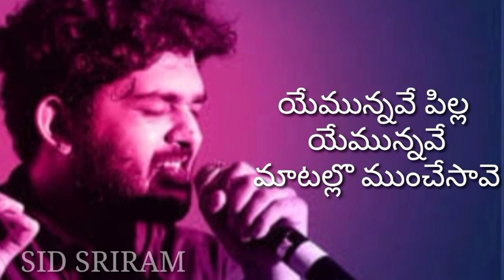Yemunnave Pilla Yemunnave | ఏమున్నవే పిల్ల ఏమున్నవే | Sid Sriram | Nallamala{2021} Peddapalli Rohith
Yemunnave pilla yemunnave
Male Singer : Sid Sriram
Lyricist : Peddapalli Rohith
Actress : Bhanu Sri
Actor : Amit Tiwari
Movie : Nallamala
Director : Ravi Charan

Leta lega doodapilla taage
Poduguloni
paala rangu nuvve
Pacchapairu voni ontikesukoni Yemunnave
Ningi saatukunna sinuku nuvve
Sootiga dookesi taakinave
Elisiponi vaana jallu laagaa
Yemunnaave

Oh
Mallepoolanni kullukunelaa
Yemunnave pilla yemunnave
Teneteegalanni suttumuttela
Yemunnave pilla yemunnave
Sooreedu soodu poddu daatinaa
Ninnu soosi polede
Seekati daatina sendurudu
Daage laagaa yemunnave

Yemunnave pilla yemunnave
Andamto bandhinchaave
Yemunnave pilla yemunnave
Soopulto sampesaave
Yemunnave pilla yemunnave
Maatallo munchesaave
Yemunnave pilla yemunnave
Navvulto oopiri aapesaave

Oh
Tolisinuku seri ee nela gaali
Gumpinche matti suvaasana needi
Pottillo daagi muddullo tele
Pasipilla buggallo nunupe needi
Nuvvu nadise nadakallo
Nadi pongula hangundi
Leta nadumu madatallo
Ee maayala manasundi
Vaale rendu kannullo
Boledanta siggu daagundi
Vaalu jada guttullo
Ee bhoogolam mottam undi

Hey
Yemunnave pilla
yemunnave
Andamto bandhinchaave
Yemunnave pilla yemunnave
Soopulto sampesaave
Yemunnave pilla yemunnave
Maatallo munchesaave
Yemunnave pilla yemunnave
Navvulto oopiri aapesaave

Oh
Yegireti silakaa gorinka vankaa
Oraa
kannesi soosindi soodu
Tarigeti sogasaa kaademo bahusaa
Ayinaa navvesi vacchindi nedu
Kaaru mabbu seekatlo
nee vennela navvundi
Aaru baita vaakitlo aa sukkala muggundi
Janta ayye daarullo nee siggula addundi
Venta vacche adugullo
janma janmala todundi

Yemunnave pilla yemunnave
Andamto bandhinchaave
Yemunnave pilla yemunnave
Soopulto sampesaave
Yemunnave pilla yemunnave
Maatallo munchesaave
Yemunnave pilla yemunnave
Navvulto oopiri aapesaave

లేత లేగ దూడపిల్ల తాగే
పొదుగులోని
పాల రంగు నువ్వే
పచ్చపైరు వోణి ఒంటికేసుకొని యేమున్నవే
నింగి సాటుకున్న సినుకు నువ్వే
సూటిగ దూకేసి తాకినవే
ఎలిసిపోని వాన జల్లు లాగా
ఏమున్నావే

ఓహ్
మల్లెపూలన్ని కుల్లుకునేలా
ఏమున్నవే పిల్ల ఏమున్నవే
తేనెతీగలన్ని సుట్టుముట్టేల
ఏమున్నవే పిల్ల ఏమున్నవే
సూరీడు సూడు
పొద్దు దాటినా
నిన్ను సూసి పోలేడే
సీకటి దాటిన
సెందురుడు
దాగే లాగా
ఏమున్నవే

యేమున్నవే పిల్ల యేమున్నవే
అందంతో బంధించావే
యేమున్నవే పిల్ల యేమున్నవే
సూపుల్తో సంపేసావే
యేమున్నవే పిల్ల యేమున్నవే
మాటల్లొ ముంచేసావె
యేమున్నవే పిల్ల యేమున్నవే
నవ్వుల్తో ఊపిరి ఆపేసావే

ఓహ్
తొలిసినుకు సేరి ఈ నేల గాలి
గుంపించే మట్టి సువాసన నీదీ
పొత్తిల్లో దాగి
ముద్దుల్లో తేలే
పసిపిల్ల బుగ్గల్లో
నునుపే నీదీ
నువ్వు నడిసే నడకల్లో
నది పొంగుల హంగుందీ
లేత నడుము మడతల్లో
ఈ మాయల మనసుందీ
వాలే రెండు కన్నుల్లో
బోలెడంత సిగ్గు దాగుంది
వాలు జడ గుత్తుల్లో
ఈ భూగోళం మొత్తం ఉందీ

హేయ్
యేమున్నవే పిల్ల యేమున్నవే
అందంతో బంధించావే
యేమున్నవే పిల్ల యేమున్నవే
సూపుల్తో సంపేసావే
యేమున్నవే పిల్ల యేమున్నవే
మాటల్లొ ముంచేసావె
యేమున్నవే పిల్ల యేమున్నవే
నవ్వుల్తో ఊపిరి ఆపేసావే

ఓహ్
యెగిరేటి సిలకా గోరింక వంకా
ఓరా
కన్నేసి సూసింది సూడు
తరిగేటి సొగసా
కాదేమొ బహుసా
అయినా నవ్వేసి
వచ్చింది నేడు
కారు మబ్బు సీకట్లో
నీ వెన్నెల నవ్వుందీ
ఆరు బైట వాకిట్లో
ఆ సుక్కల ముగ్గుందీ
జంట అయ్యే దారుల్లో
నీ సిగ్గుల అడ్డుందీ
వెంట వచ్చే అడుగుల్లో జన్మ జన్మల తోడుందీ

యేమున్నవే పిల్ల యేమున్నవే
అందంతో బంధించావే
యేమున్నవే పిల్ల యేమున్నవే
సూపుల్తో సంపేసావే
యేమున్నవే పిల్ల యేమున్నవే
మాటల్లొ ముంచేసావె
యేమున్నవే పిల్ల యేమున్నవే
నవ్వుల్తో ఊపిరి ఆపేసావే